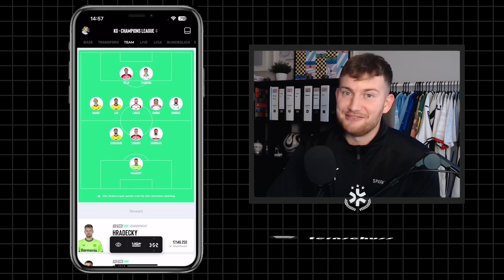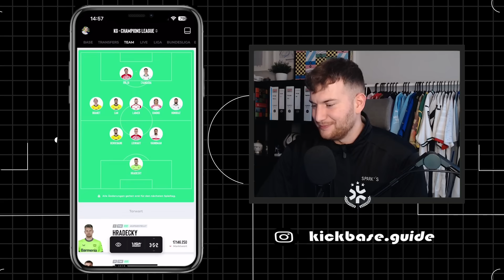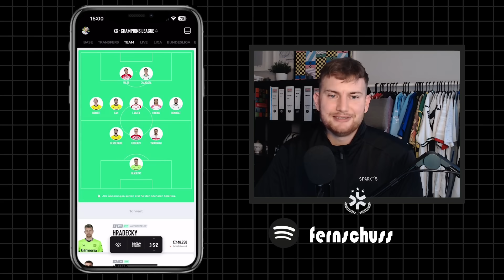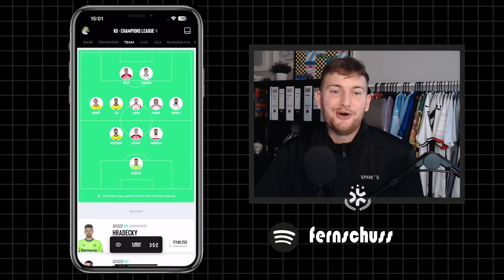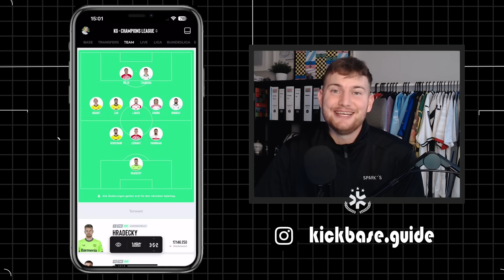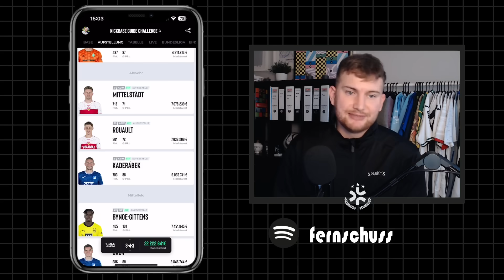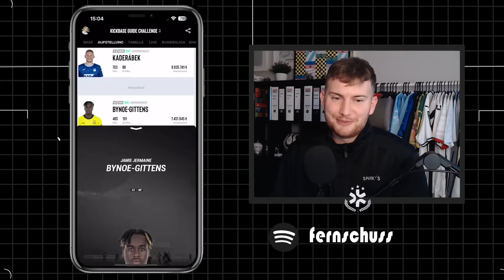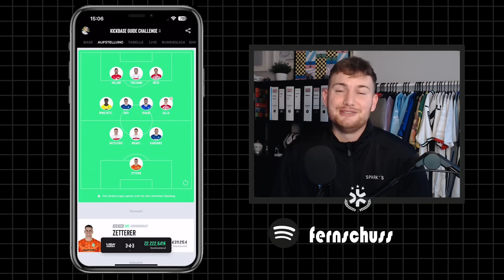Die TOP-KAUFEMPFEHLUNGEN nach Spieltag 12! 🔥🚀